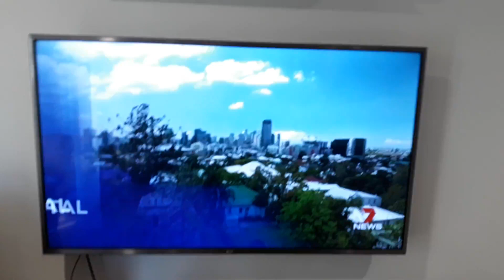7NEWS Coming Up Gold Coast Light Rail Stage 3 Date Set